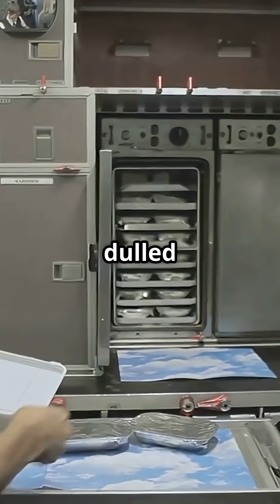Is Plane Food Really Terrible — or Just a Myth at 30,000 Feet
Airplane Food: Myth vs Truth
Myth: Airline food is just bad by design.
Truth: At 35,000 feet, your taste buds go numb — studies show your sense of salt and sweet can drop by up to 30%. That’s why meals are seasoned more aggressively, with chefs designing recipes to shine at altitude. It’s not neglect — it’s pure science.

So… is airplane food really bland, or is it your taste buds playing tricks on you?